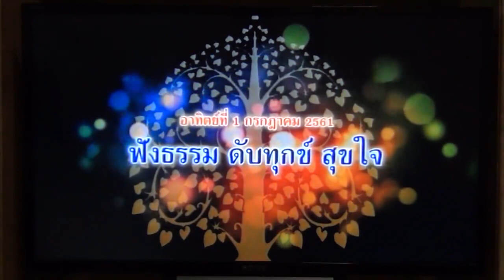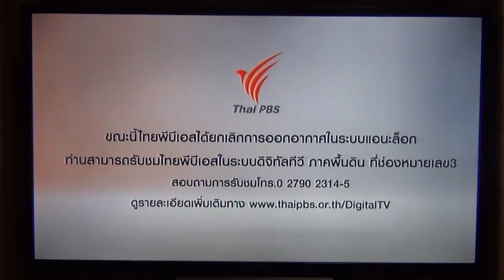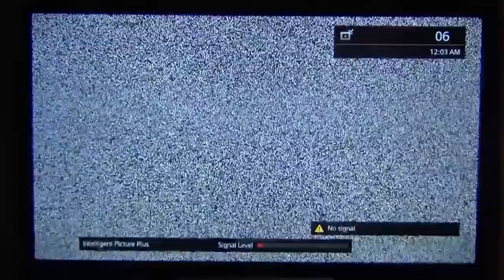ThaiPBS (Analog) - Technical Difficulties (15th June 2018)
Last Moment of ThaiPBS (Analog) (15th June 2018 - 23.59)

Final Progarmmes - ThaiPBS Series